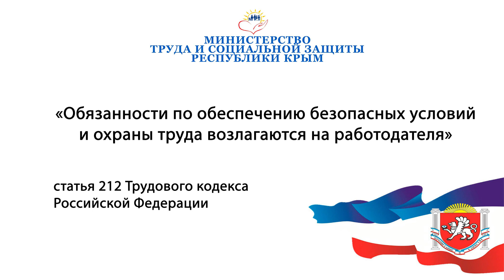статья 212 Трудового кодекса Российской Федерации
Обязанности по обеспечению безопасных условий и охраны труда возлагаются на работодателя

Молочное - село в Сакском районе, Республики Крым.